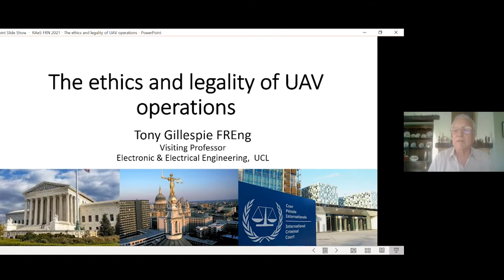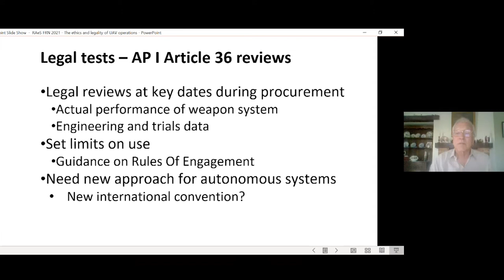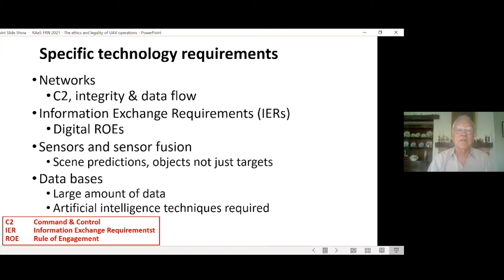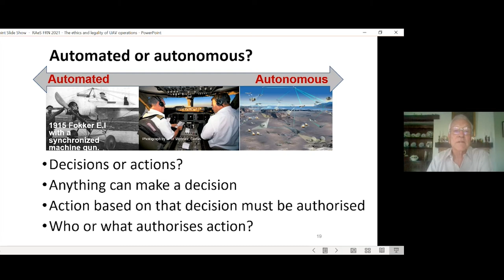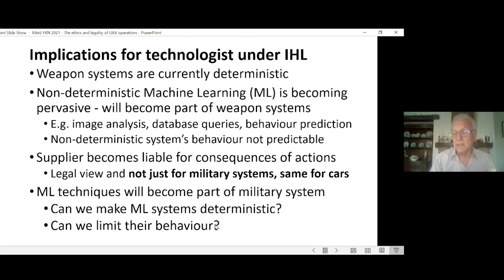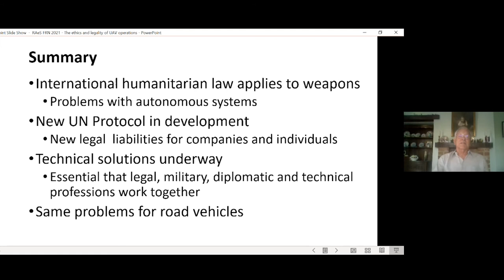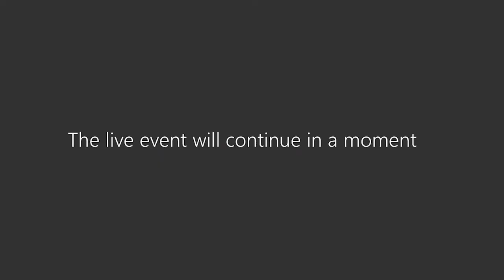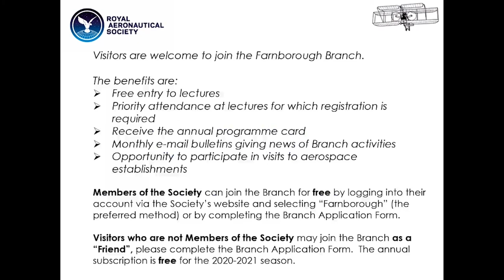RAeS Farnborough Branch Lecture: The Ethics and Legality of UAV Operations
Military use of armed UAVs (Unmanned Air Vehicles) is generally accepted, now that military users and lawyers agree that targeting procedures can ensure compliance with international law. Public concerns seem to be turning from UAVs to LAWS (Lethal Autonomous Weapon Systems) in general. This talk will use UAVs as an exemplar of the interaction of technical developments with legal constraints. Current UN arms control negotiations recognise this interaction with human interactions, including in the supply chain, as a key issue.

Lecture by Webinar. To join, follow this link: The Ethics and Legality of UAV Operations

Speaker Details
Anthony Gillespie FREng, Visiting Professor, University College London
Tony Gillespie’s defence career started in industry, developing radar technologies for smart munitions. At DERA/Dstl, interest in UCAVs led to developments in the technical aspects of legal reviews of weapon systems. Since retirement he has been a technical adviser for the United Nations, MOD and other organisations. He is a Visiting Professor at UCL and a Fellow of the Royal Academy of Engineering.